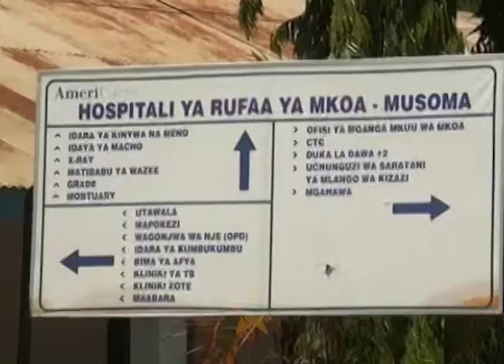UCHANGIAJI DAMU SALAMA-Vijana Mara wahofia kupimwa UKIMWI na TB.